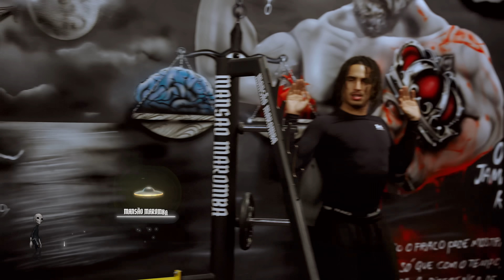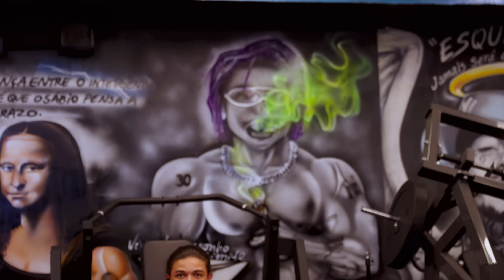MATUÊ TREINOU COM TOGURO NA MANSÃO MAROMBA